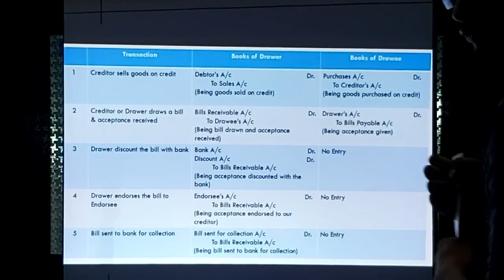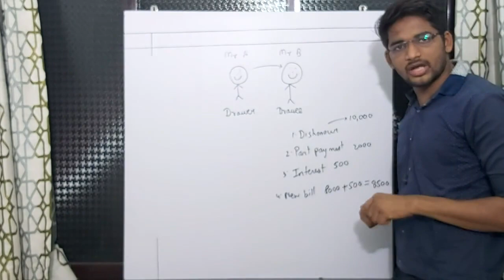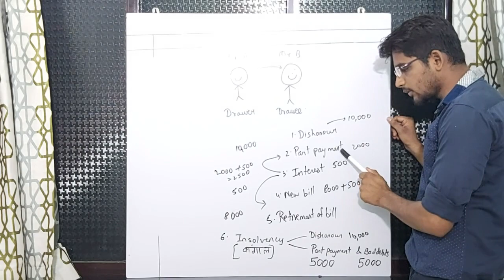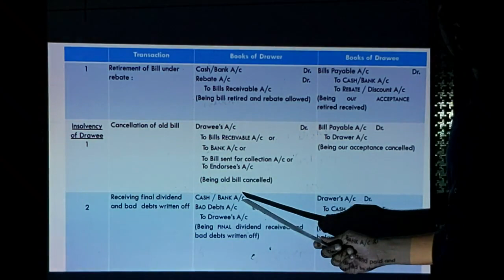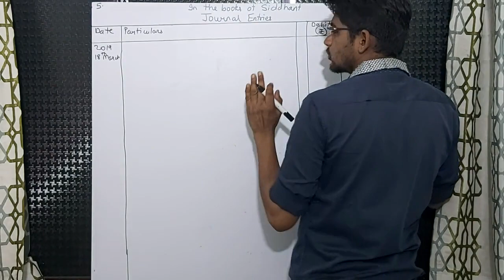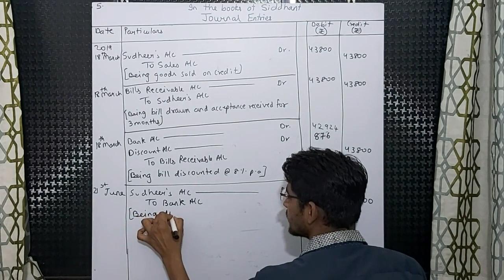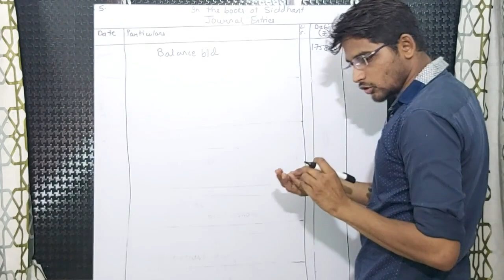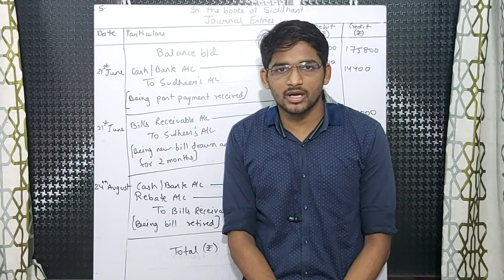Bills Of Exchange | More Concepts of Bills Of Exchange | Practical Problems Q.5 Pg 306 #5